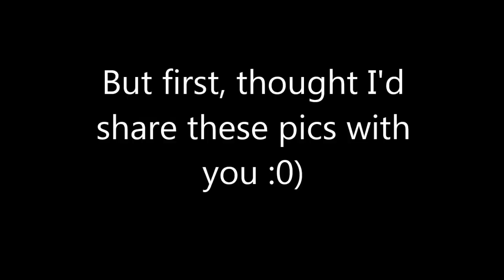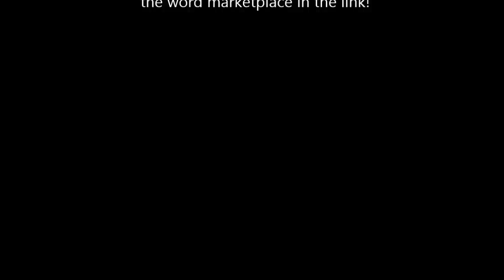Shabby-Chic Wedding Bow Tutorial - jennings644